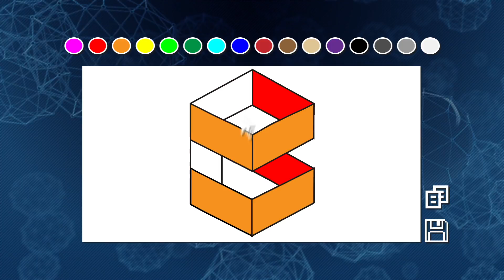EarPods de colores, ColorWare te ayuda